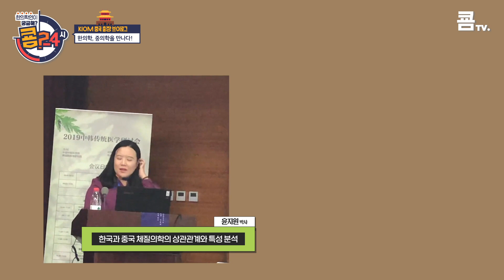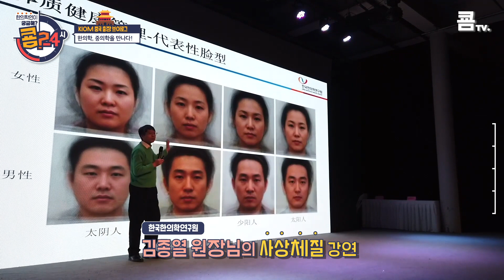[쿔24시] 한의학, 중의학을 만나다!(중국 출장 브이로그)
KIOM연구진들이 직접 담은 중국 출장 브이로그편을 소개합니다:D
중국중의과학원과 함께 하는 한·중심포지엄은 어떤 모습이었을까요?
출장에서 만난 중국 연구진들과 다채로운 축제 현장까지!
다같이 보러갈쿔쿔!